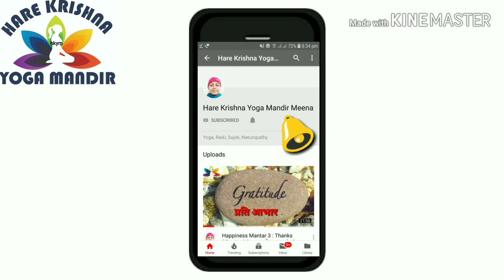Pushan Mudra । Sharp Memory । Nourishment । Constipation। Indigestion । Gas। Acidity। Nausea। कब्ज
Hare Krishna Yoga Mandir Meena

I am Certified Yoga Teacher, Reiki Grand Master, Sujok and Naturopath. I have cured many diseases without Medicines and Surgery. In this channel I am trying to share easy ways to be healthy and happy with help of Therapeutic Yoga, Acupressure and Naturopathy. I neither recommend any product nor sale. I have healed many patients with help of Crystal Healing.

In this video you will learn about Pushan  Mudra. It is very good for  Indigestion  gas  constipation acidity nausea. It is a useful to sharp your memory.

इस वीडियो में आप पुक्षाण  मुद्रा के बारे में जानेंगे। यह अपच कब्ज गैस एसिडिटी और मतली में उपयोगी है। यह याददाश्त तेज करने में भी फायदेमंद है।

This is a general information if you are suffering from any specific health problem contact your health-care provider first.

Consultancy charges ₹500 in India ₹1000 outside India
Online Treatment Is available.